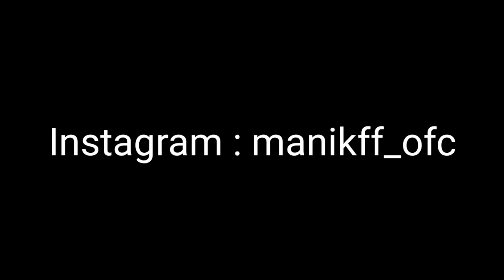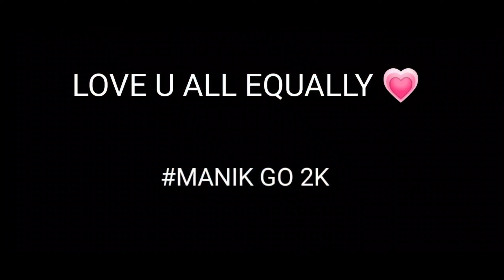Kill Them Before You Die 💪 || MANIK FF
‌INSPIRATION : Theusz FF, Beesto and Ruok

GAME UID : mey nhi batauunga 😂

‌CLAW : 4 FINGER CLAW

 ‌ ‌DEVICE NAME : POCO X3

 ‌ ‌RAM : 6GB ‌ ‌

ROM : 128GB ‌

 ‌DPI : 392(DEFAULT)

‌ ‌SERVER : INDIA

‌ ‌RECORDING APP : AZ RECORDER

1.Garena Free Fire Indonesia Live ‌